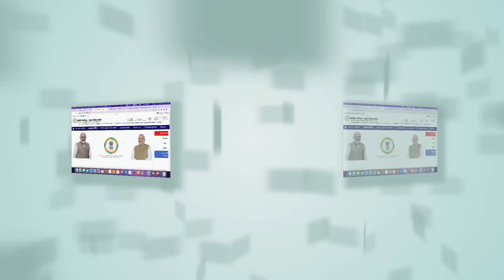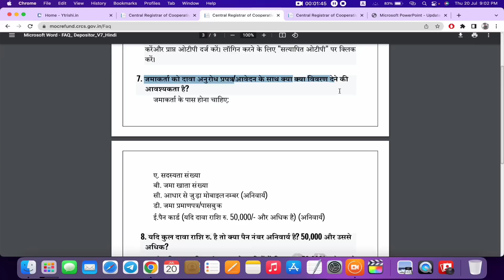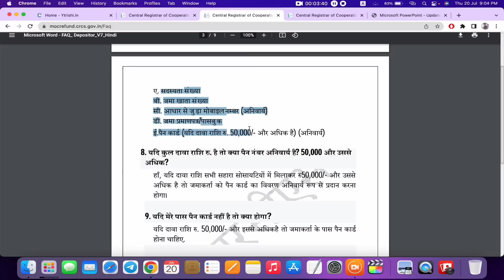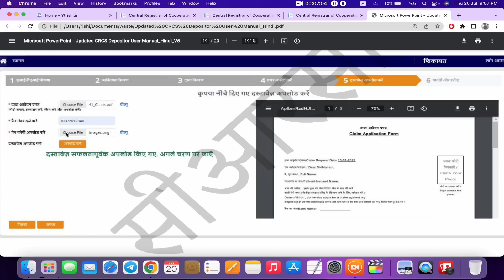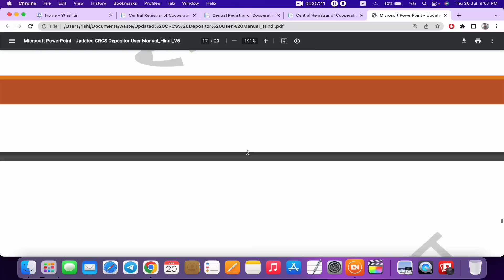Sahara India Refund Online Apply Documents Required | How to apply Sahara Refund Portal 2023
sahara refund portal | sahara india refund apply online | Sahara India Refund Portal CRCS लांच

In this topic:
• Sahara India Refund Portal CRCS,
• CRCS Refund portal Sahara India,
• Sahara india paisa milana shuru,
• amit shah sahara india news,
• amit shah sahara india ke bare mein kya bola,
• sahara india ka paisa kaise claim karen ,
• sahara india ka paisa claim 2023,
• sahara india ka portal kab jari hoga,
• sahara india ka payment ke bare mein bataiye,

sahara refund online,sahara india latest news,sahara india refund apply online 2023,sahara refund portal,sahara refund portal crcs,sahara ka paisa kab return hoga,sahara india ka paisa kab milega,sahara paisa kaise nikale,sahara india ka paisa kaise check kare,सहारा इंडिया का पैसा कैसे चेक करें